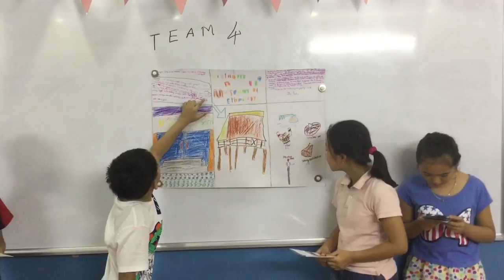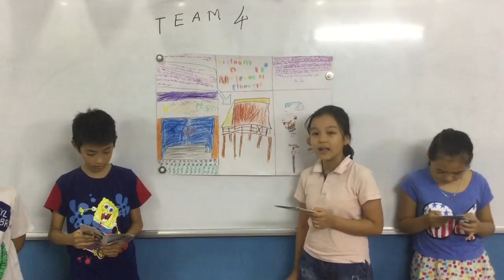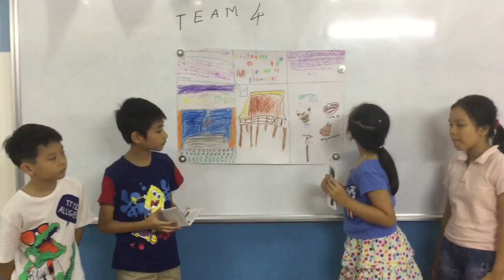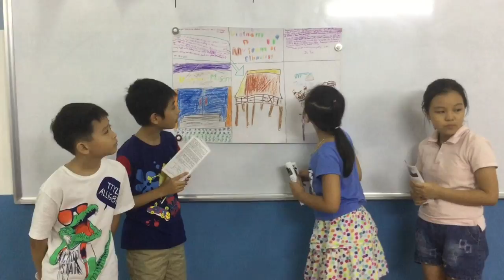CEC Summer Camp 2017 - Duy Khang - Gia Nguyen - Hong Minh - Ngoc Minh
Class 2 - Canadian English Council